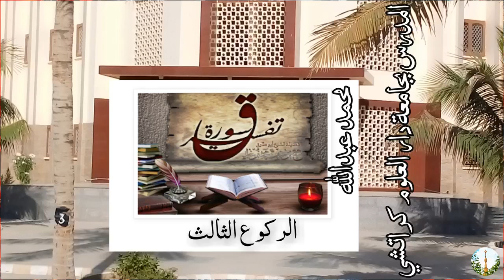Dars e Quraan Kareem Surah Qaf 3rd Rku Darja Salisa jamia Darul uloom Karachi